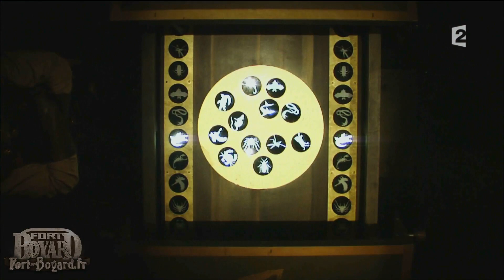Fort Boyard 2016 - Le Conseil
Quand on entend les tambours le Conseil est annoncé. Ils attendaient ce jour pour pouvoir vous affronter.

Dans cet étrange lieu, le temps est personnifié par de mystérieuses créatures masquées. Ce sont les maîtres du passé, du présent, du futur. Ils sont les Maîtres du temps et si vous voulez en gagner, il va falloir les défier.